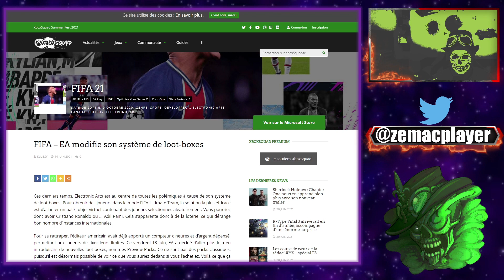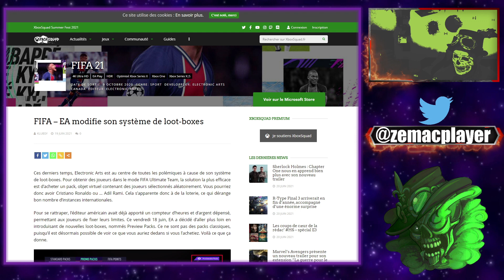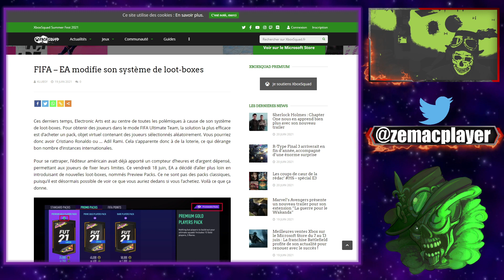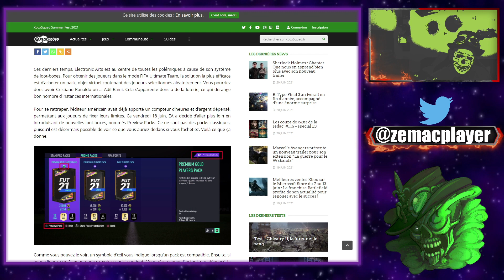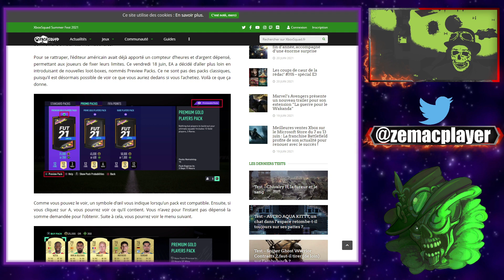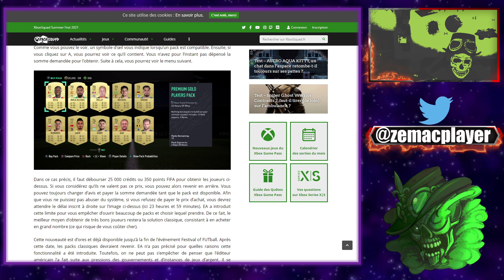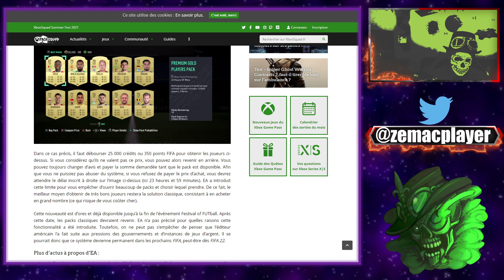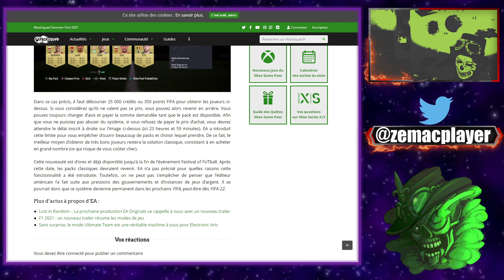FIFA 21 MODIFIE SES LOOTBOX! VICTOIRE ? NON ILS SE MOQUENT DE VOUS!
Ce vendredi 18 juin, EA a décidé d’aller plus loin en introduisant de nouvelles loot-boxes, nommés Preview Packs. Ce ne sont pas des packs classiques, puisqu’il est désormais possible de voir ce que vous auriez dedans si vous l’achetiez